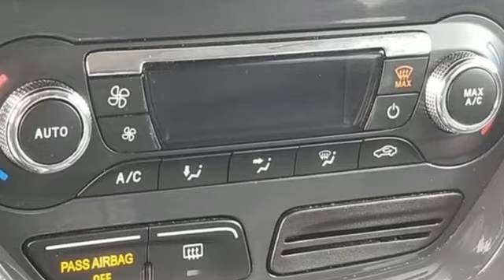Used 2016 Ford Escape Newport News VA Hampton, VA 899379A - SOLD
Year: 2016
Make: Ford
Model: Escape
Trim: Titanium
Engine: EcoBoost 2.0L I4 GTDi DOHC Turbocharged VCT
Transmission: 6-Speed Automatic
Color: Orange
Interior: Charcoal Black
Mileage: 78429
Stock #: 899379A
VIN: 1FMCU9J90GUB67444
JUST ARRIVED. PENDING INSPECTION. This is a 2016 Ford Escape 4WD Titanium in Sunset and it has a clean one owner carfax. Not to mention this Titanium comes fully loaded with great safety and comfort features such as; Backup Camera, Bluetooth, Heated Seats, 4WD, Equipment Group 300A, Four wheel independent suspension, Heated front seats, Panoramic Vista Roof, Power driver seat, Power Liftgate, Power passenger seat, Remote keyless entry, Security system, SYNC 3 Communications & Entertainment System. CARFAX One-Owner. Clean CARFAX. 6-Speed Automatic EcoBoost 2.0L I4 GTDi DOHC Turbocharged VCTbrbrRecent Arrival! 21/28 City/Highway MPGbrbrAwards:br * 2016 KBB.com Brand Image Awardsbrbrbr*Every Internet Price includes current applicable dealer discounts. Your additional costs are sales tax, tag and title fees for the state in which the vehicle will be registered, any dealer-installed options (if applicable) and a $699 dealer processing fee (Virginia, North Carolina). Prices are subject to change, and prior sales are excluded. While every reasonable effort is made to ensure the accuracy of this information, we are not responsible for any errors or omissions contained on these pages. Please verify any information in question with the dealer.

About MileOne Hall Ford Mitsubishi:
We are a new and certified used Ford and Mitsubishi dealership serving the Newport News area.
If you live in Hampton Roads, Williamsburg or Smithfield, you are just a short trip away from a new or used Ford or Mitsubishi car, truck, or SUV. Call or visit us today for your best deal!

Address:
12896 Jefferson Ave
Newport News VA Hampton, VA 23608